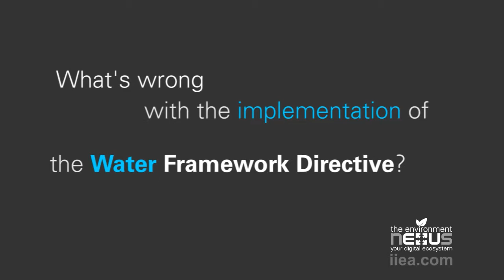EU Environment Commissioner on Water Blueprint - Janez Potocnik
On 19 November 2012, EU Environment Commissioner, Janez Potocnik, delivered an address at the IIEA on Green Growth for Ireland and Europe.

In a short interview, we asked the Commissioner why implementation of the Water Framework Directive is off-track and discussed the key recommendations of the Commission's major strategy document A Blueprint to Safeguard Europe's Waters.